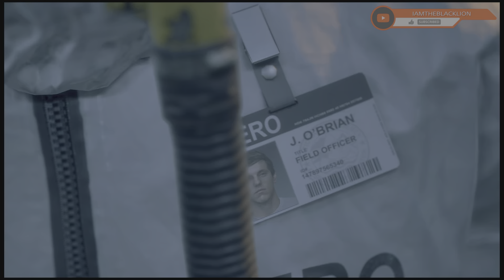DAYS GONE - LISA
Follow me on all social media platforms @iamtheblacklion ‼️